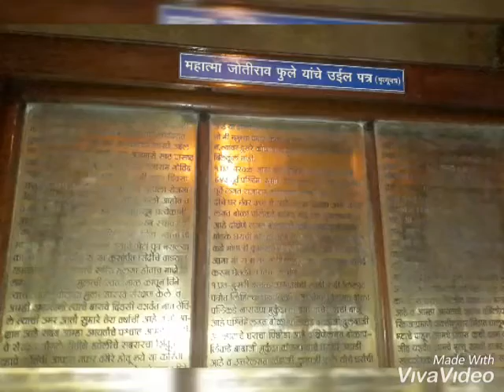जिजाऊ बिग्रेड सोलापूर वतिने सावित्रीबाई फूले 188 व्या जयंती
जिजाऊ ब्रिगेड सोलापूर जिल्हाच्या वतिने सावित्रीबाई फुले च्या 188 व्या जयंती साजरी

सोलापूर:दि.03 (प्रतिनिधी) सोलापूर जिल्हाध्यक्ष निर्मलाताई शेळवणे यांच्या अध्यक्षतेखाली हा कार्यक्रम घेण्यात आला या वेळी नंदाताई शिंदे प्रदेश कार्याध्यक्ष शहर अध्यक्ष अभिंजली जाधव   जिल्हा कार्याध्यक्ष मनिषा नलावडे लता ढेरे विजया कदम उज्वला भोसले प्राजक्ता बागल शेळके आरती हुल्ले आदी महिला ऊपस्थित होत्या महिलांनी मनोगत व्यक्त केली.

जिजाऊ जयंती निमित्त सिंदखेड राजा येथे जाण्याचे नियोजन निर्मलाताई शेळवणे नी सांगीतले व ज्यास्तीत ज्यास्त संख्येने यायचे आव्हान केले तेथील ड्रेस कोड सांस्कृतिक कार्यक्रम ची माहिती सांगीतली व कार्यक्रमाची सांगता केली.